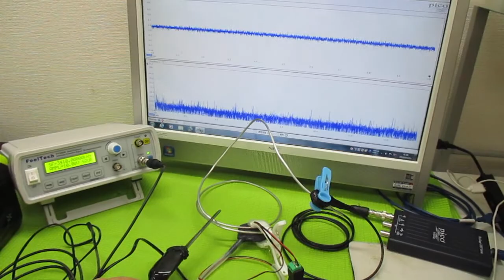オリジナル超音波実験（メガヘルツの超音波発振制御プローブ） ultrasonic-labo